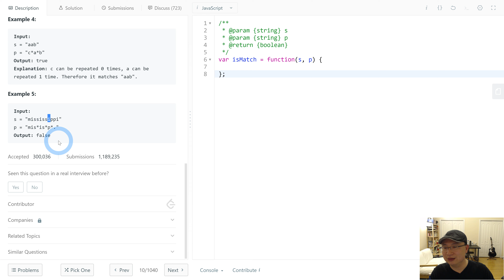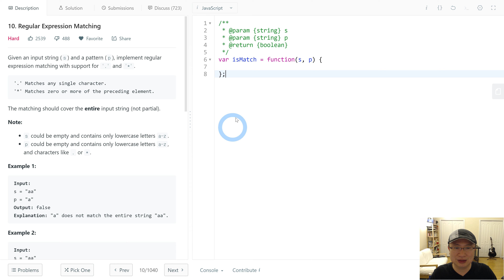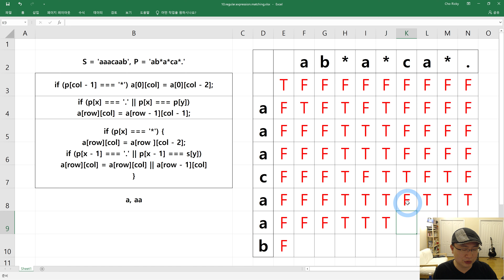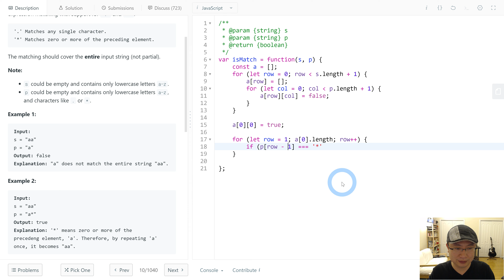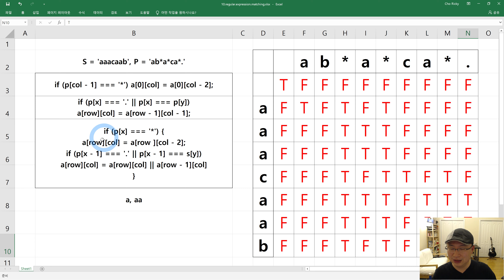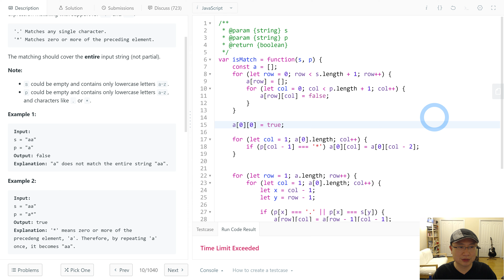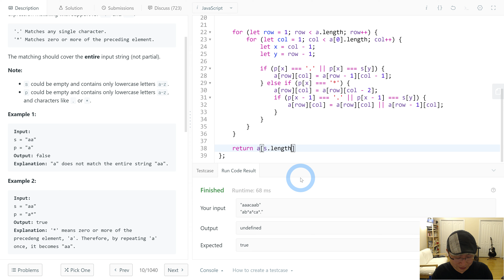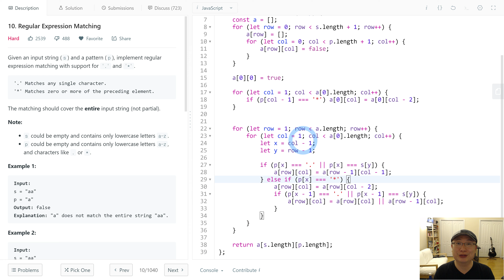10. Regular Expression Matching - Korean Version